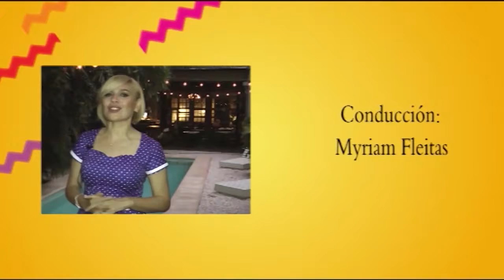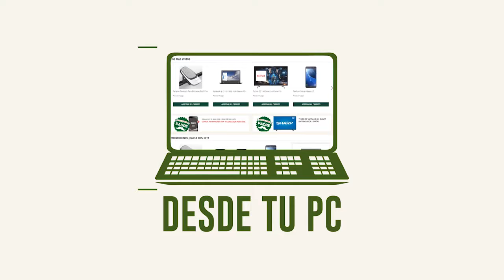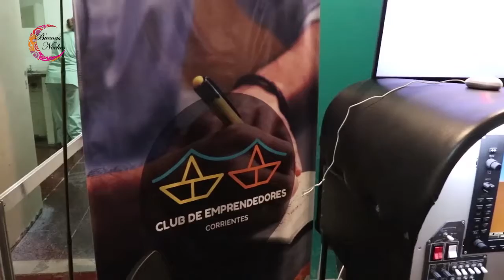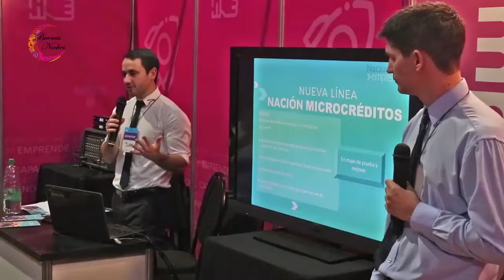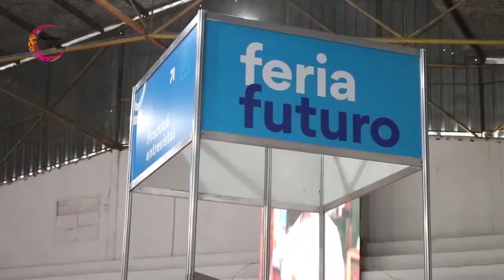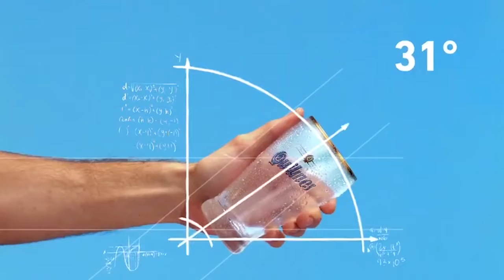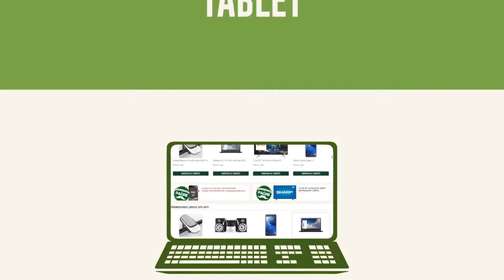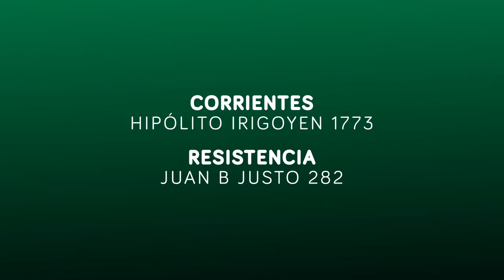Buenas Noches 23 Abril 2019